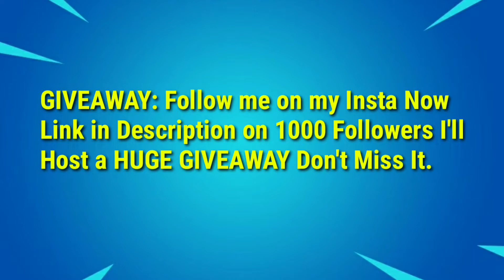Revive a Player in Different Matches. can't let your buddies melt away - Fortnite Operation Snowdown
Revive a player in different matches
How to revive a player in different matches
Fortnite revive a player in different matches
Revive a player in different matches fortnite
Can't let your buddies melt away! challenge